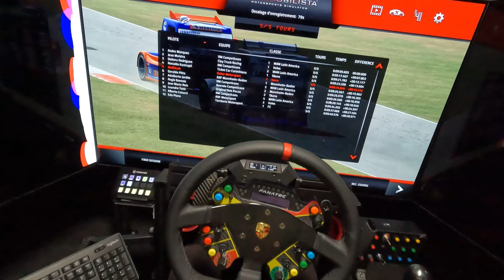CETTE COURSE EST FOLLE sur AUTOMOBILISTA !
N'hésitez pas à donner vos avis, impressions ou questions en bas de cette vidéo.

Config :

FANATEC :

ClubSport CSL Elite Wheel Racing PS4
ClubSport Pedals V3
ClubSport Steering Wheel Porsche 918 RSR
ClubSport Steering Wheel Formula Carbon

PC :
DDR 4 32GB
M2 SSD
HDD 4To
SSD 4To
3 X TV 55 OLED"
1 MONITOR 27"
SAMSUNG 49"
CASQUE VR
SUPPORT ÉCRAN 49"
SUPPORT ÉCRAN 27"

Chassis : JCL SEAT TO BE FASTER BLACK
Siege :      KONIG K5000

Souris G502
Casque G Pro X
Webcam C920
Webcam Aukey 1080p

GoPRO HERO 3 BLACK EDITION
CAM PS2